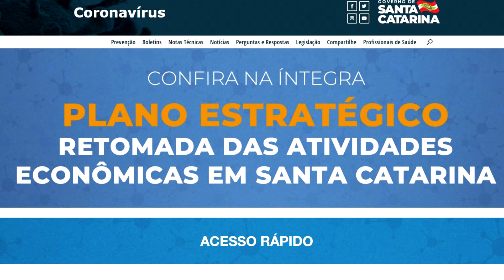Saiba o que poderá voltar a funcionar à partir de segunda feira